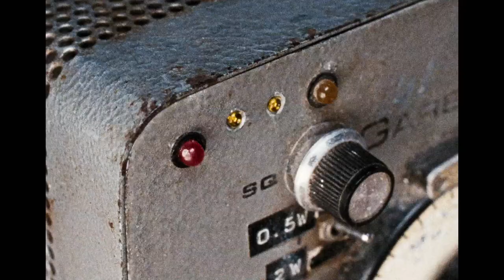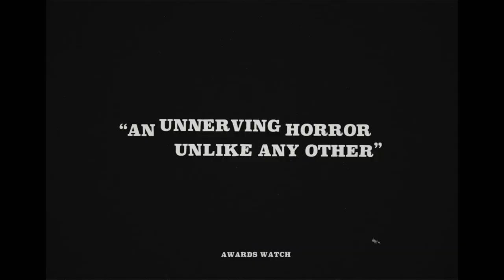enys men trailer